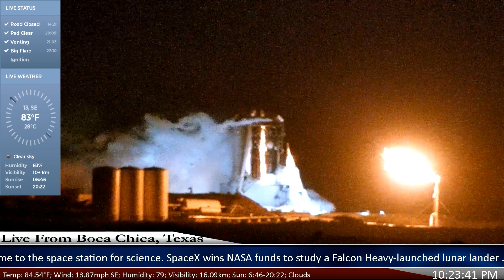SpaceX Hopper and Raptor Static Fire Ignition.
The Raptor SN-06 seemed to successfully perform a static test fire after a long day of delays. My apologies on the stream lag. I do not remember there being that much lag while live.

This 24/7 stream is powered by LabPadre, The Sapphire Condominiums, Boca Chica Maria, and Mr. Boca Chica.
The main telephoto camera is mounted at 350 ft in altitude and 5.87 miles from the Space X facility at The Sapphire Condominiums. The secondary camera is located on the property of Boca Chica Maria.

All copyrights to live images are owned by LabPadre.

Intelligent chat community!

Chat Rules:

No Bickering, No Vulgarity, No Politics, No Religion Talk, No Trash Talking, No Flat Earth Talk, NO Anti NASA/SpaceX Talk.